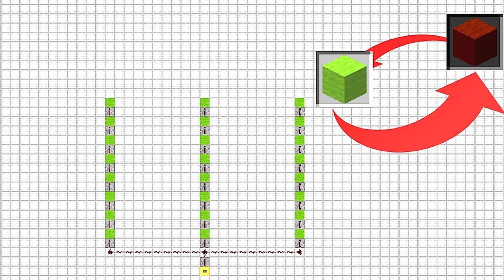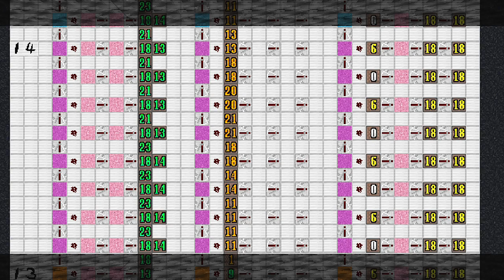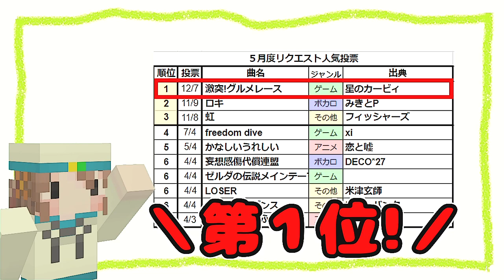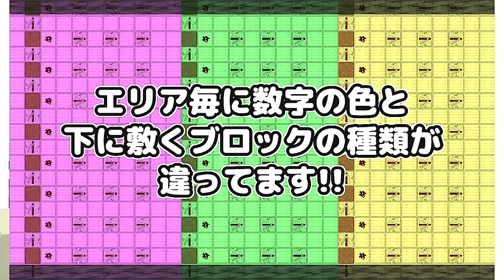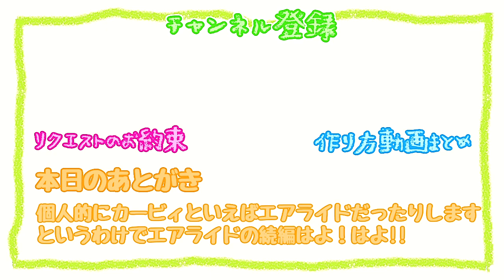(Minecraft) 星のカービィ - グルメレース (音ブロック作り方)[A]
リクエスト人気投票第１位の星のカービィ「激突！グルメレース」の作り方です。
【リクエスト方法】

①一覧表を見て同じ曲が出ていないか確認すること！(必ず)
②その曲が既に投稿されていないか確認すること(必ず)
③１人５曲まで
【音ブロック作り方動画まとめ】

【みんなの音ブロックちゃんねるとは】